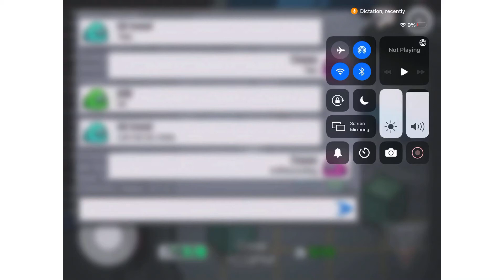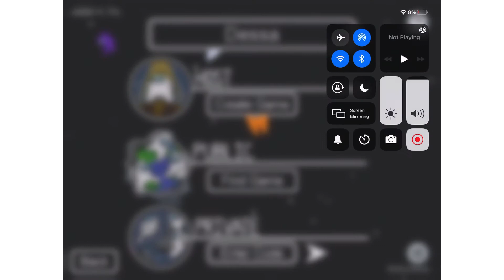Why why why